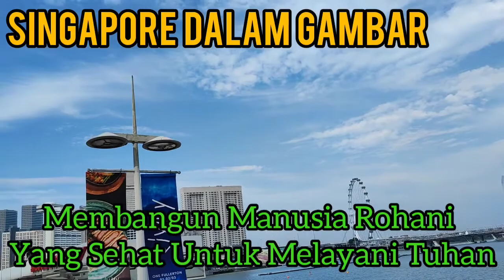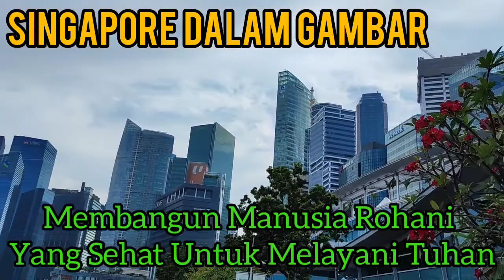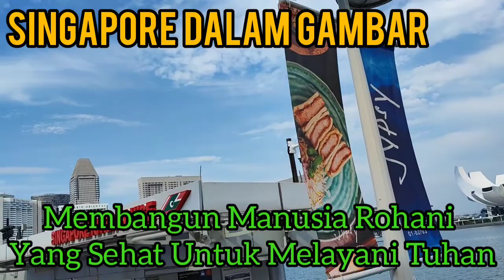Membangun Manusia Rohani Yang Sehat Untuk Melayani Tuhan